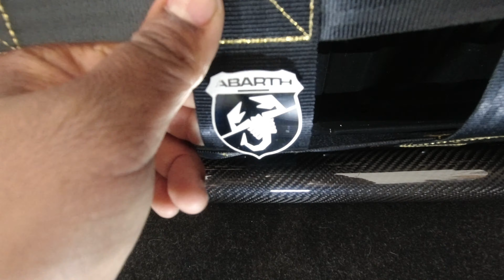KIT PISTA Barra irrigidimento by MC custom!!! TANTO CARBONIO!!!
Ciao appassionato!
Benvenuto in questa nuova puntata dedicata al Kit Pista by Mc Custom per Abarth 500!
Barra di irrigidimento torsionale posteriore per migliorare l'esperienza di guida in curve e per rendere unico i vostri interni dell'Abarth!
Grazie Sp Motorsport per l'accoglienza!

Pagina Amazon